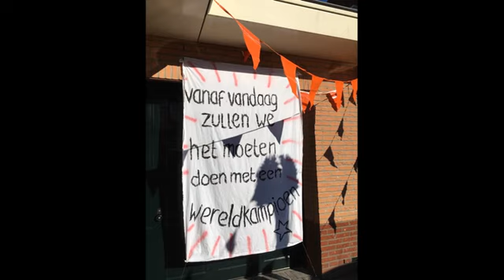World Master Baker 2018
Meester Boulanger Peter Bienefelt behaalt na een intensieve trainingsperiode als eerste van Europa de titel World Master Baker voor de categorie Nutritional Bread. Momenteel is Peter Bienefelt de derde van de wereld die deze titel heeft behaald. Tijdens deze wedstrijd behaalde Frankrijk de prestigieuze prijs in de wacht voor het onderdeel viennoiserie en Taiwan voor het showstuk. Peter Bienefelt is ondersteund door zijn coach Hans Som en het Nederlands Boulangerieteam.